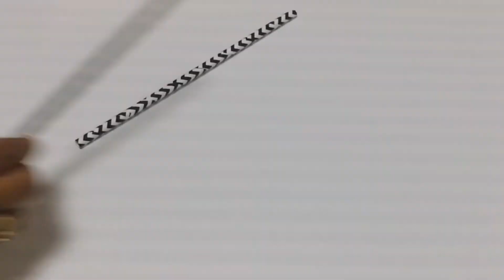How to make a paper straw bangle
It is very easy to make paper straw kids bangles. Very cute